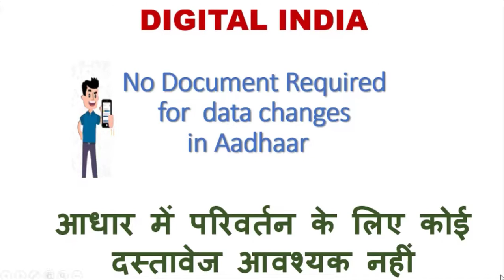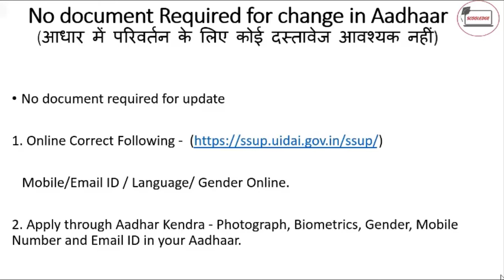Now Update your Aadhar Online on Uidai website Without any Documents | Digital India Series | How to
Watch online Digital India Informative Webseries with Scooledge Academy | How to Update  in Adhaar online from Home Comfort without sbmitting any documents from UIDAI. What details can be updated online without any documents